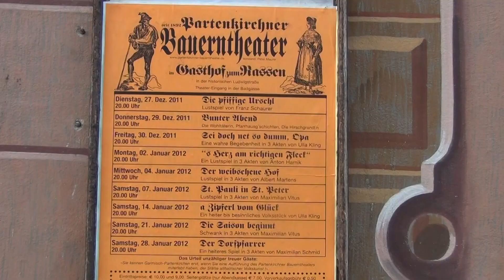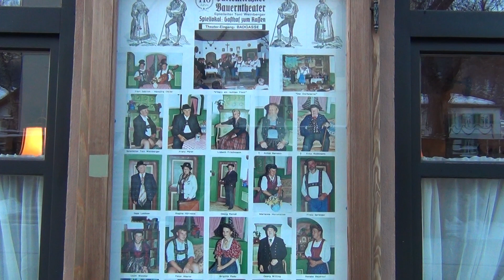Schuhplattler Dance Garmisch-Partenkirchen at Partenkirchner Bauerntheater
GuestHouse 'Zum Rassen' located in the heart of Partenkirchen opens its Theatrehall on Saturday night. I came to here already twice - I just love it. The musicians Thomas and Hansjörg start playing at 19:30h. Theatreplay starts at 20.00h. The kids dance sometime inbetween the play.
Honestly, it's worth while visiting even if you do not know German.